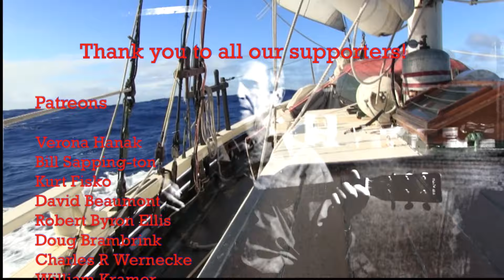Who's Really To Blame For Trashing The Environment And Using Up Resources??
Hi guys! In this episode we discuss if cruisers are really to blame for trashing the environment, using lots of resources and getting everything for free😅 Let us know what you think and please try to keep it respectful. Hope you enjoy and please don't forget to leave a comment, thumb up👍, subscribe if your not already and click on the 🔔 to receive notifications whenever we put out a new vid. If you're interested in supporting our channel you can do so here:)) ❤️ It's greatly appreciated ❤ By becoming a Patron you'll have access to our entire video library!! Intro song by Jules. Anyone interested can check out full version All other music comes from the YouTube free music catalog and is performed by Dan Lebowi